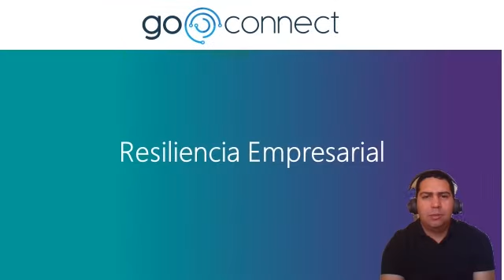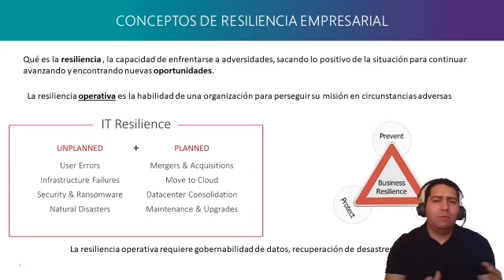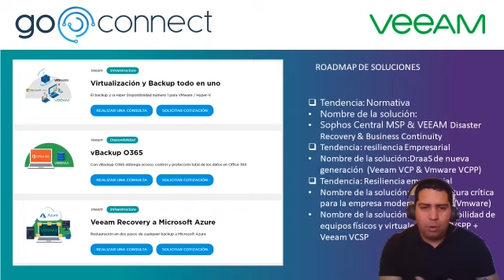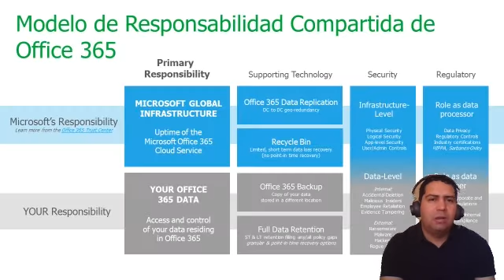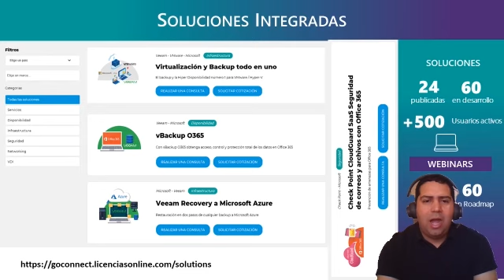Descubre el portfolio de soluciones integradas de Veeam en Go Connect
Pablo Barriga, Solutions Architect en Go Connect nos presenta el portfolio completo de soluciones integradas de Veeam en Go Connect, el programa de Licencias OnLine para habilitar a los partners en la estrategia de venta consultiva de soluciones multivendor hiperconectadas.